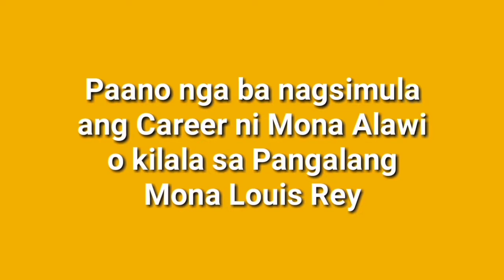Paano naging Mona Louis Rey si Mona Alawi,Paano nagstart ang kanyang Career||fast full documentary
Special thanks to CE PRODUCTION

Name: Gloreen Bancayan
Age:13

Caption; NONE